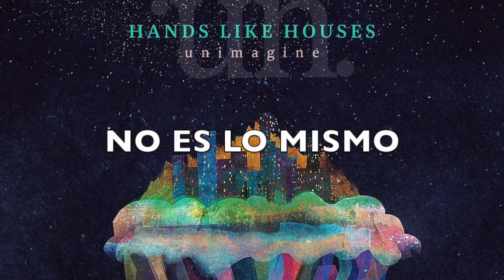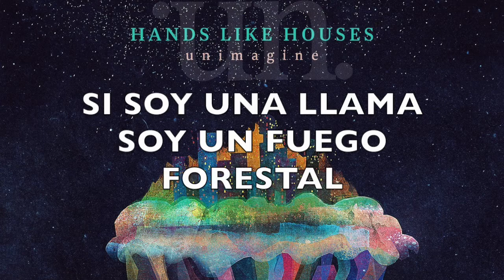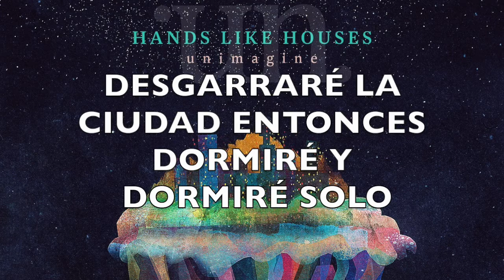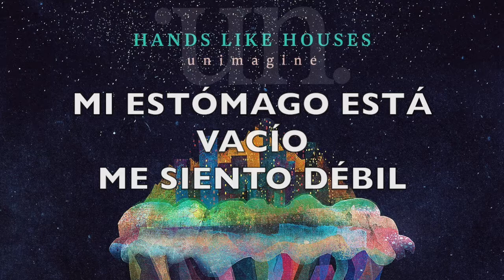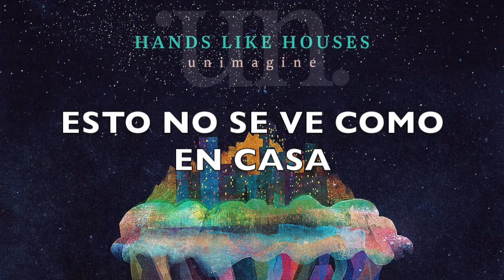Hands Like Houses-A Tale of Outer Suburbia sub. español